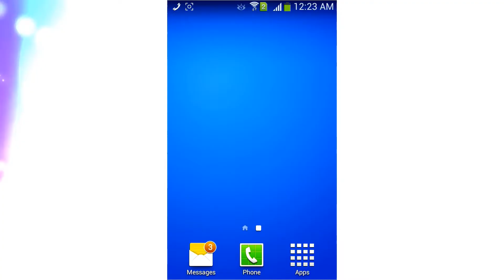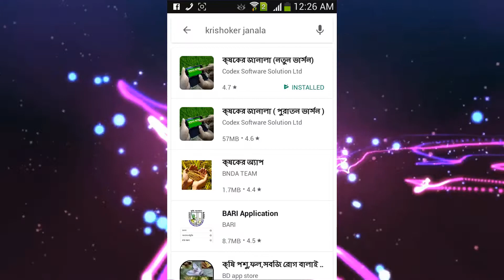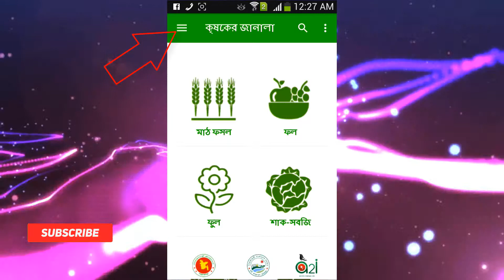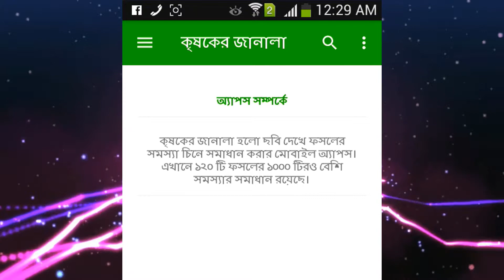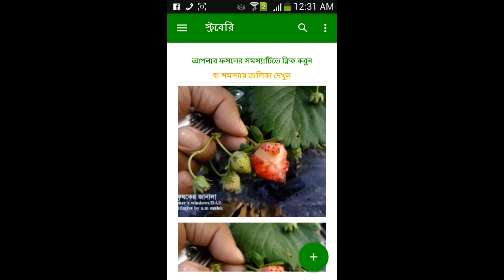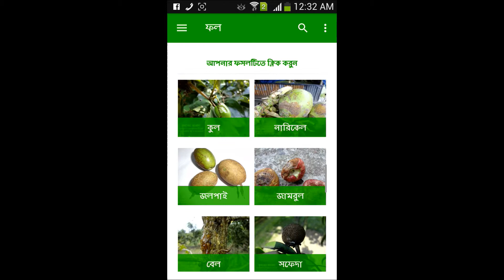ছবি দেখে চাষাবাদ শিখুন [ কৃষকের জানালা -মাঠ ফসল । ফল । শাক-সবজি । মসলা । ফুল । অন্যান্য ]